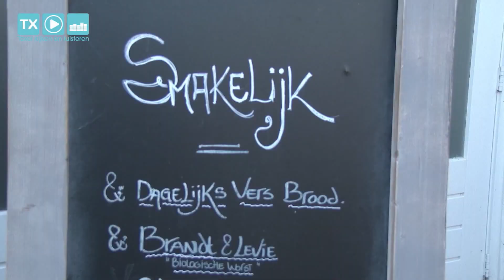Aflevering 1 van Texel Kijken en Luisteren!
Dit is de eerste aflevering van Texel Kijken en Luisteren!
Deze uitzending is live opgenomen vanaf het VVV Texel.
25 maart 2017